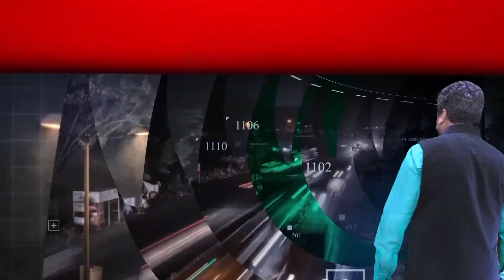मुझे नतीजे देने वाले अफसर पसंद, कोई ढिलाई करेगा तो उसे ठोके बिना नहीं छोड़ूंगा- गडकरी की चेतावनी।